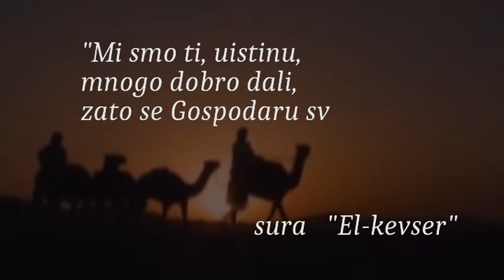Islamska zajednica u Crnoj Gori_Donirajte kurban za učenike i učenice Medrese Mehmed Fatih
Medresa Mehmed Fatih Kurban Islamska zajednica u Crnoj Gori